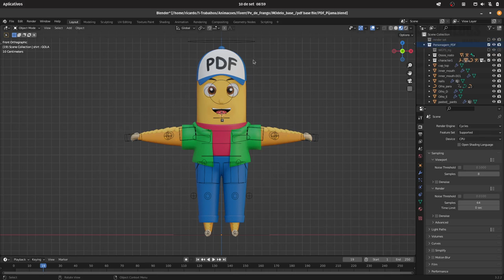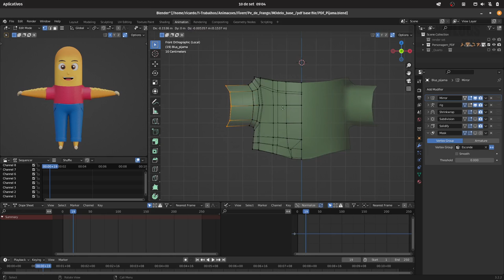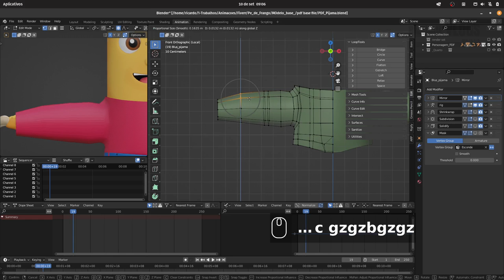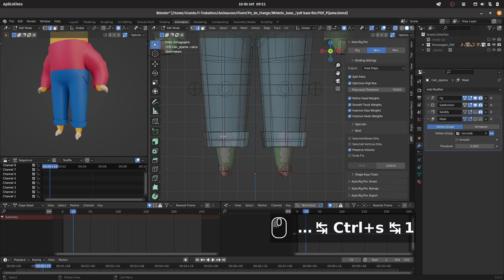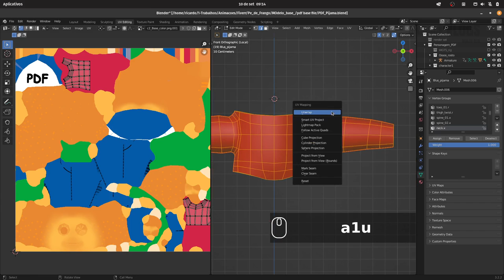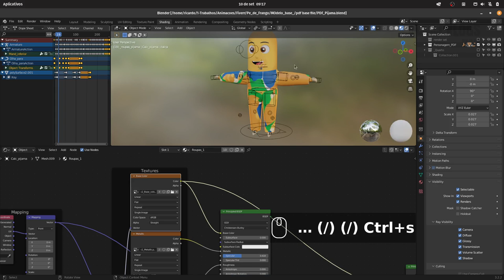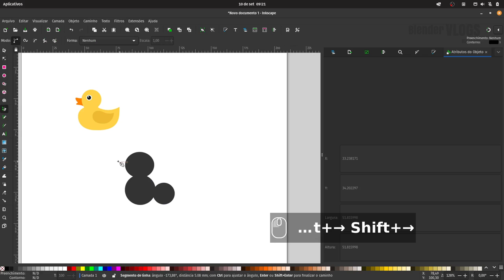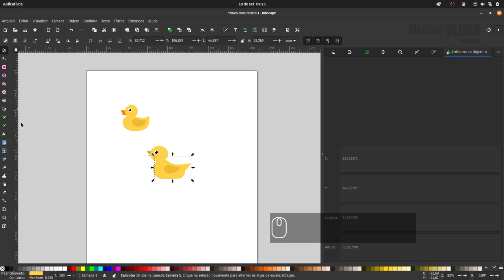Como ajustar roupas em personagem com Blender - Episódio# 25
Como ajustar roupas em personagem com Blender
How adjust cloth in Blender

Vlog diário.

Daily Vlog.